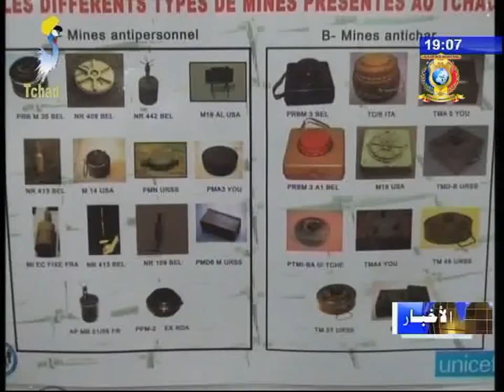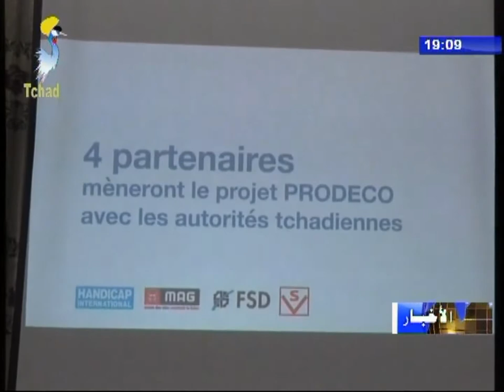نشرة تلفزيون تشاد يوم 19 أكتوبر 2017 - أمن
العناوين
1) نزع الألغام - إنطلاقة مشروع نزع الألغام و التنمية المحلية.
2) ورشة لجمعيات المجتمع المدني حول مكافحة ظاهرة التطرف.